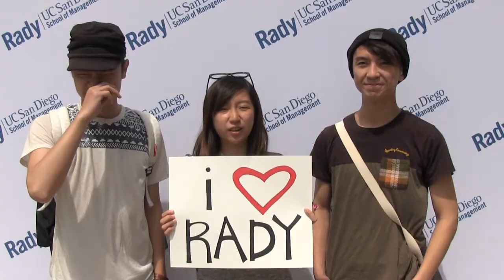I Heart Rady - Why Do You?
A video dedicated to sharing the Rady School love.

Learn more about the Rady School and what current students and alumni think